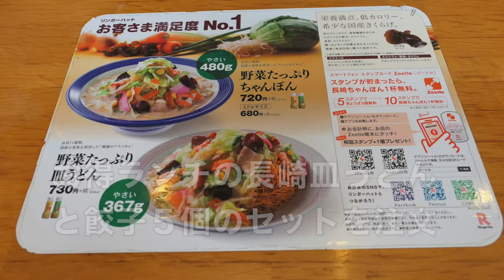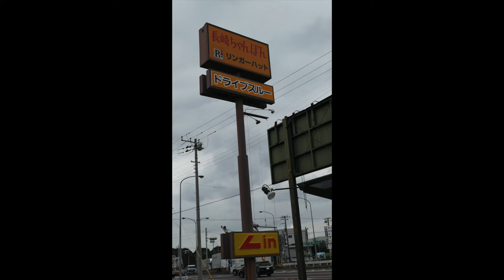リンガーハットでお得ランチセットを食す 【飯動画】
愛犬キキとグルメのチャンネルです、久しぶりに長崎皿うどんが食べたくて、リンガーハットに行って来ました。